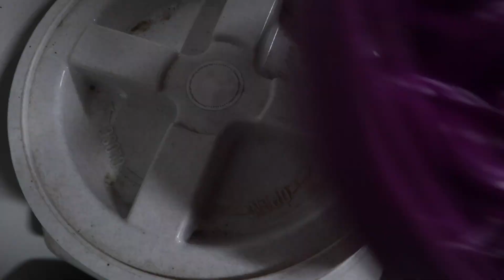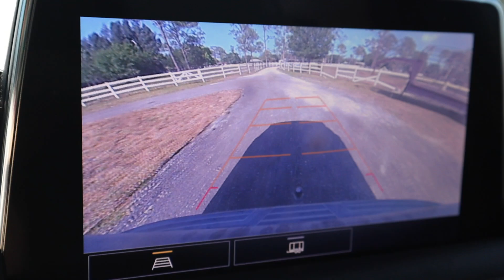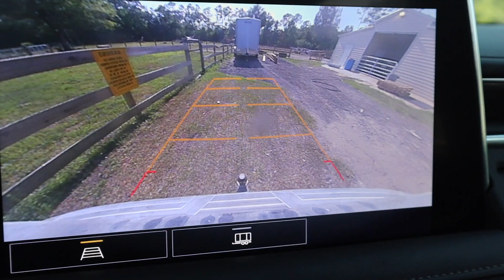My Morning Routine With 40+ Animals | GOING ON A TRAIL RIDE!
My Morning Routine With 40+ Animals | GOING ON ON TRAIL RIDE!
I take you along my typical  morning routine with all my pets, feeding all my pets & going on a bareback horse trail ride!!  We have  5 horses, 1 donkey, 2 goats, 4 dogs, 1 puppy, 6 pigs, 3 cows, 7 cats, 13 chickens & 10 chicks!